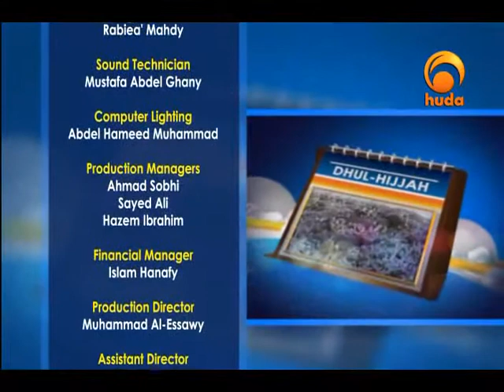Hajj Day To Day Sep 22nd 2015 (2)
"Hajj Day to Day" is a live program broadcasting the days of Hajj and its rituals featuring open discussion with many scholars